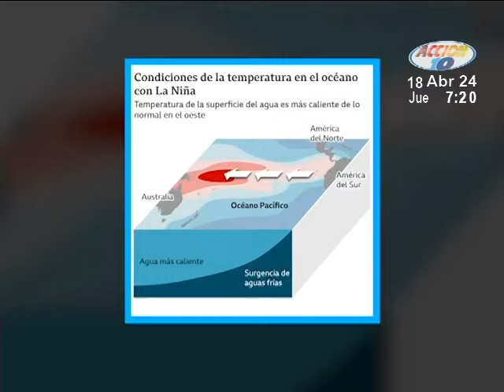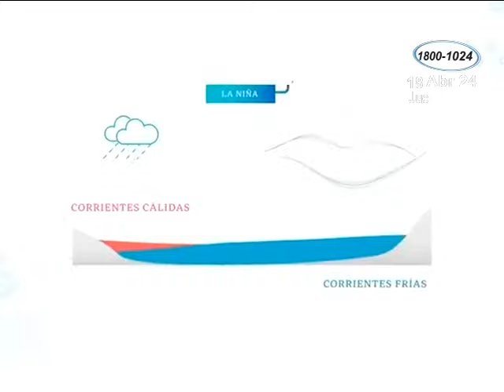¿Cómo será el impacto del Fenómeno de la Niña?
Muchos han oído hablar sobre el Fenómeno de la Niña; sin embargo, pocos saben qué impactos podría tener en el país. Los especialistas dieron detalles e indicaron las características que tendrá durante su paso.